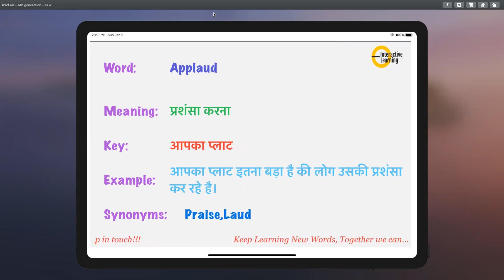Applaud Meaning, Pronunciation, Synonyms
Learn Hindi Meaning Pronunciation Synonyms, हिंदी में मीनिंग मतलब English Vocabulary Fun CreatingForIndia Applaud Meaning, Pronunciation, Synonyms English Speaking Course Link